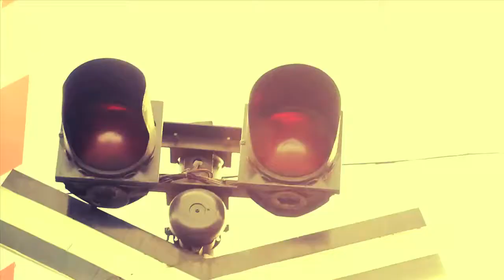La Mákina del Karibe - Mapa para llegar al concierto: Guía para doomies!